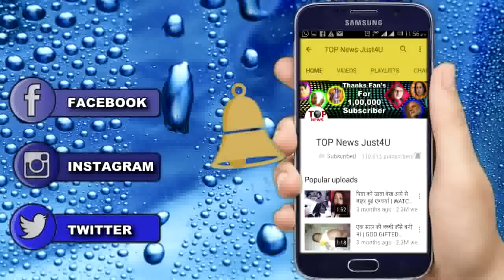NEW PROMO || KARVA CHAUTH || YE HAI MOHABBATEIN || STAR PLUS